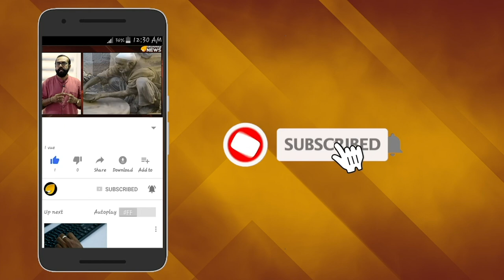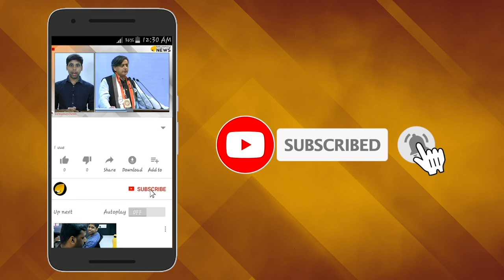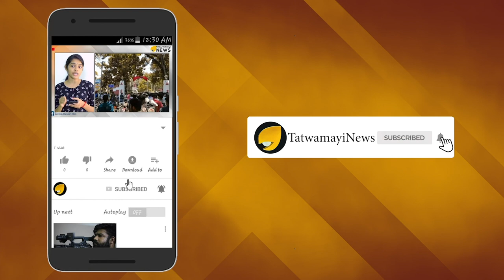രാമക്ഷേത്രം; പ്രവൃത്തി ആരംഭിച്ച് വി.എച്ച്.പി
രാമജന്മഭൂമി തര്‍ക്കത്തില്‍ സുപ്രീം കോടതിയില്‍ വാദം പുരോഗമിക്കുന്നതിനിടെ അയോദ്ധ്യയില്‍  ക്ഷേത്രനിര്‍മാണത്തിനുള്ള കല്ലുകള്‍ തയ്യാറാക്കിത്തുടങ്ങി.വിശ്വഹിന്ദു പരിഷത്തിന്റെ  നേതൃത്വത്തിലാണ് പ്രവൃത്തികള്‍ പുരോഗമിക്കുന്നത്.  കര്‍സേവകപുരത്താണ് ഇത്തരത്തില്‍ കല്ലുകള്‍ അടുപ്പിച്ച് തുടങ്ങിയിരിക്കുന്നത്.